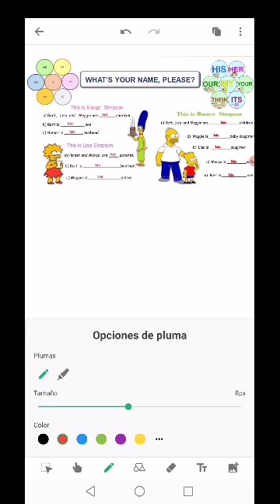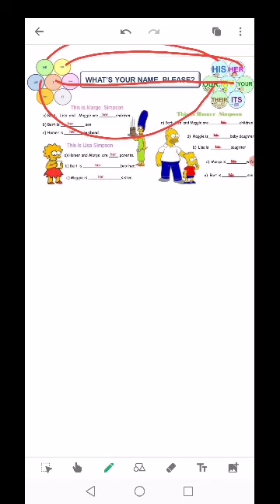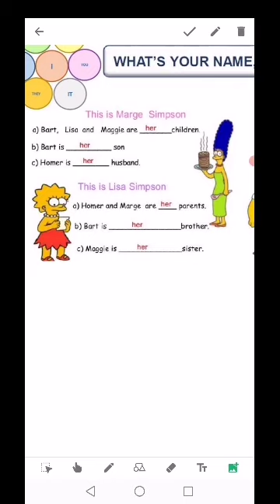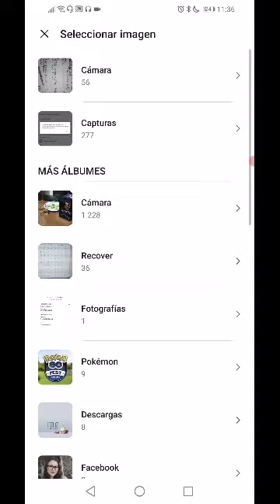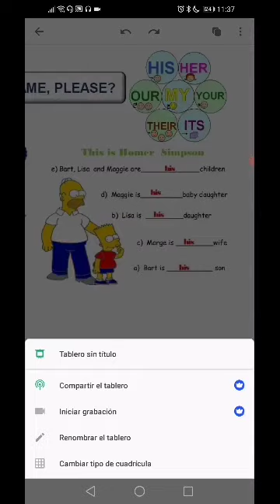POSSESSIVES ADJECTIVES (Explicación): 3CV 1P martes 9-2 Inglés 6 y 7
Vídeo 5: Repaso y explicación de la tercera clase virtual sobre los adjetivos posesivos para los grados 6 y 7. Clases INTRO repaso grados anteriores.